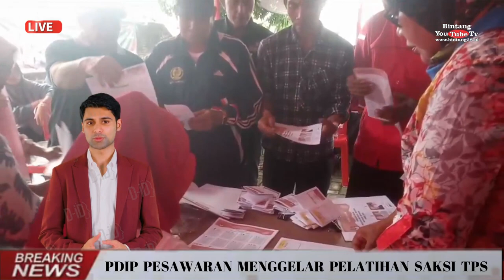DPC PDIP Pesawaran Menggelar Simulasi Saksi TPS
Untuk menyongsong Pemilihan Umum (Pemilu), untuk Presiden dan Legislatif yang akan diselenggarakan 14 Februari 2024,
Partai Demokrasi Indonesia Perjuangan (PDI-Perjuangan, red) sudah mulai melakukan pelatihan terhadap saksi-saksi yang mereka tempatkan di Tempat Pemungutan Suara (TPS) pada Pemilu 2024 mendatang.

Partai berlambang Banteng Moncong Putih ini memiliki target besar bagaimana bisa merebut kursi ketua di DPRD Pesawaran.

"Hari ini,  jadwal pertama di Gedong Tataan, 19 desa dilaksanakan 6 titik,  kami memberikan pembekalan terhadap saksi-saksi di TPS, sampai perhitungan suara selesai pada Pemilu 2024 nanti," ujar koordinator wilayah Gedong Tataan, Aria Guna
saat dikonfimasi media ini di sela-sela Bimtek pada Senin 5 Februari 2024.

Bahkan kata Ketua Fraksi PDI Perjuangan DPRD Pesawaran, pelatihan saksi saat ini kita gelar di 3 titik, pada waktu pagi hari dan 3 titik lagi di gelar di siang hari. Salah satunya pelatihan saksi ini, kita laksanakan di Sekretariat Kantor DPC PDI Perjuangan di Desa Bagelen yang diikuti oleh 100 saksi dari Desa Bagelen, Bogorejo dan Kutoarjo.

"Pada pelaksanaan pelatihan saksi ini, memang harus diadakan pembekalan-pembekalan dan juga kegiatan seperti ini sudah beberapa pemilu diadakan pelatihan seperti ini.

"Dalam pelatihan itu juga kami memberikan pemahaman secara detail, baik materi maupun simulasi,"terang legislator dari partai PDI Perjuangan ini.

Ia menjelaskan, kenapa pelatihan saksi ini harus adanya simulasi, tujuannya agar teman-teman mengerti tata cara dari awal sampai akhir pelaksanaan di TPS.

"Jadi, para saksi diharapkan paham tentang apa yang harus dilakukan selama kegiatan pencoblosan pada 14 februari 2024 mendatang," ungkapnya.

Dengan adanya simulasi pencoblosan dan perhitungan suara itu, tambah Aria Guna, salah satu tujuanya agar PDI Perjuangan memastikan bahwa Pemilu 2024 berjalan dengan baik dan itu memang perlu adanya pengawasan serta sesuai perintah  undang-undang bahwa pemilu harus berjalan dengan luber.

"Dalam pengawasan itu, saksi-saksi dari PDI Perjuangan harus kita latih dan dibekali dengan pengetahuan sehingga mereka harus tahu apa yang dilakukan di TPS nanti.

"Dengan adanya pelatihan ini saya berharap saksi-saksi lebih paham dan tahu apa yang dilakukan dari awal sampai akhir dalam pelaksanaan sebagai penyelenggara dan semoga mereka dalam keadaan sehat dalam melaksanakan tugasnya," tutur Aria, Senin 5 Februari 2024.

Dipenghujung wawancara dengan media ini, tegas Aria Guna, pada Pemilu 2024 nanti dia berupaya meningkatkan perolehan kursi tersebut. Apalagi kata Aria Guna, DPP memberikan target 9 kursi.

"Kami ditargetkan DPP 9 kursi, untuk meraih itu  tentu kita harus betul-betul kerja keras semua," imbuhnya.

Senada dengan hal tersebut, Ketua BPN DPC PDI Perjuangan Kabupaten Pesawaran, Sumarsono menyatakan bahwa pelatihan saksi yang telah diundang hari ini, nantinya harus bisa menerapkan ilmu ini pada waktu bertugas di TPS.

“Harapannya, setelah semua kawan-kawan dikumpulkan hari ini, kawan-kawan saksi disini nantinya mampu menjalankan tugasnya dengan baik sesuai ilmu yang telah didapat pada pelatihan saksi tersebut,"tambahnya.

Selanjutnya, Sudarsono juga menambahkan, bahwa hari ini Kabupaten Pesawaran menjadi perhatian khusus, karena potensi kemenangan partai cukup besar di wilayah ini.

“Pesawaran harus kita menangkan. Oleh karenanya, para saksi harus diberi arahan untuk mencatat, memantau dan mengawal suara partai, agar tidak terjadi hal yang bersifat merugikan partai,” pungkasnya